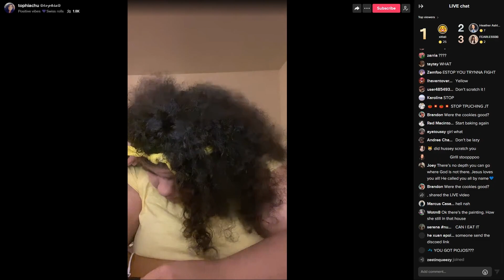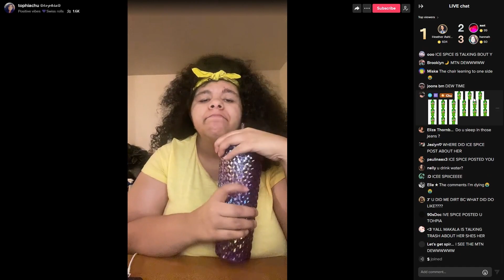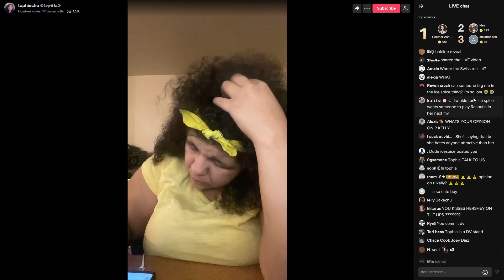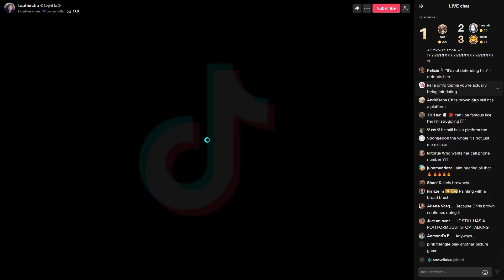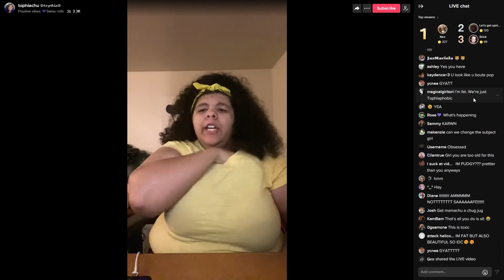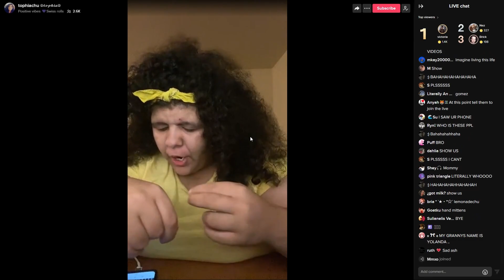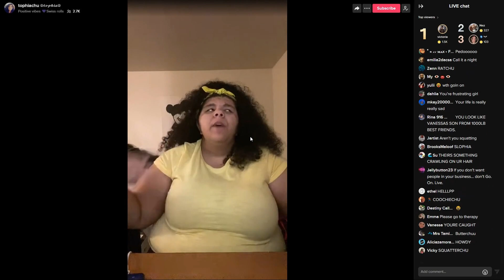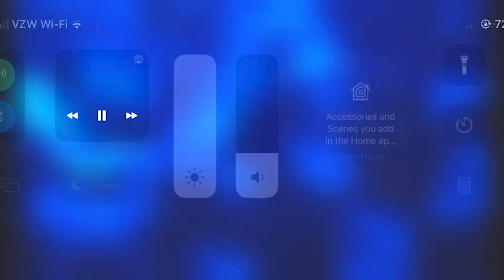tophiachu tiktok live February 17, 2023